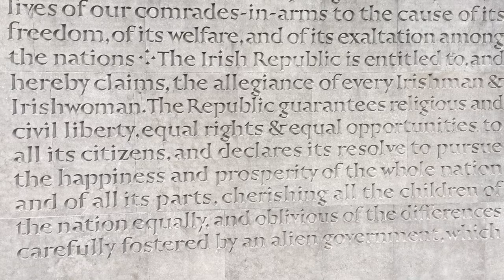The Women of 1916 - Marie Mulholland speaks at the Citizens Commemoration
One of the highlights of yesterdays 1916 commemorations in Dublin was this speech to the Citizens Commemoration by Marie Mulholland stressing not only the role of women in 1916 but the fact they had to come back again and again to struggle when the republic turned out to be not what they fought for.  She then brought this forward to the modern day and the continued denial of bodily autonomy to women north and south of the border.

Marie is the author of 'The Politics and Relationships of Kathleen Lynn'  The Citizens Commemoration which ran from 11.15am to coincide exactly with the start of the rising 100 years before saw some of the most political contributions of the day.  We posted other videos from that and other commemorations yesterday to our Facebook and we have more to come.